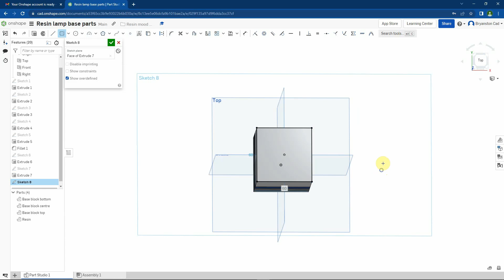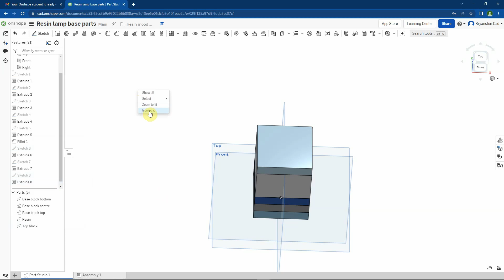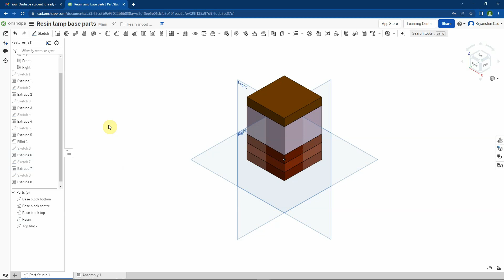06BP Resin Lamp top block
Modelling the top blocks of the BryPrep resin lamp using Onshape CAD software.